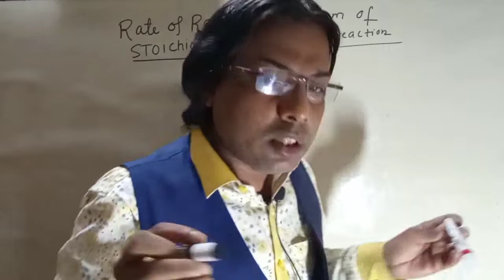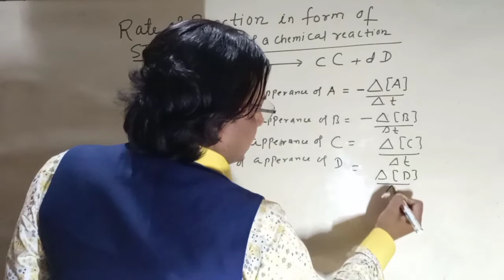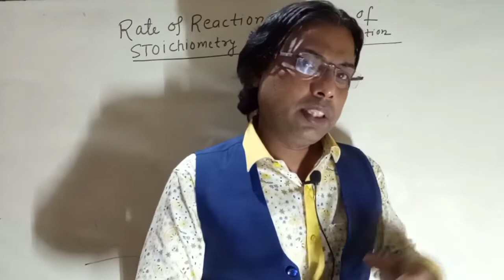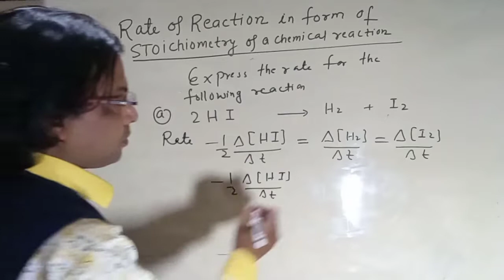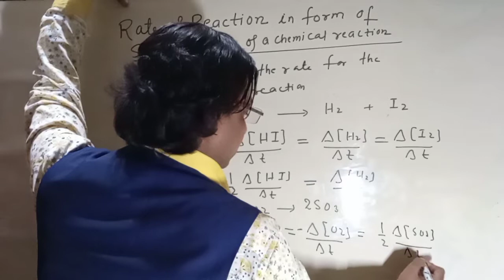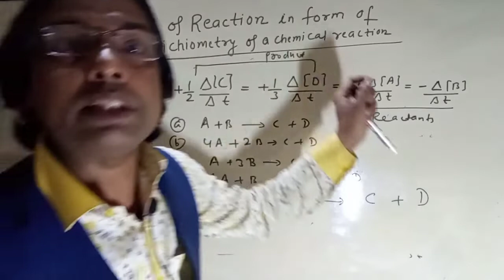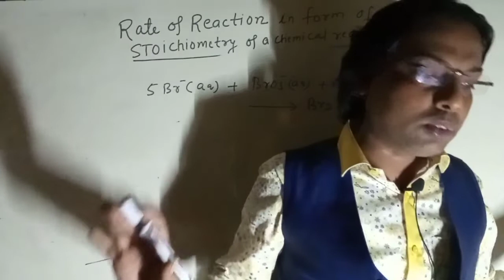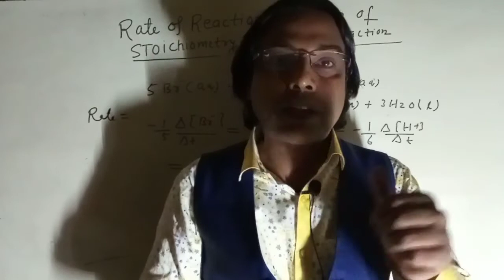Rate of Chemical Reaction (2nd Lecture) Chemical Kinetics | Kite Science